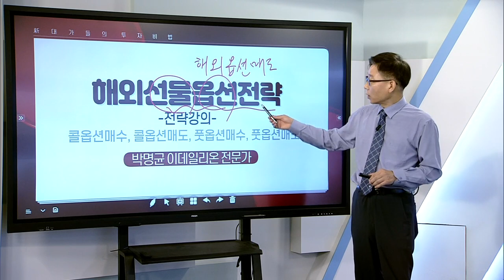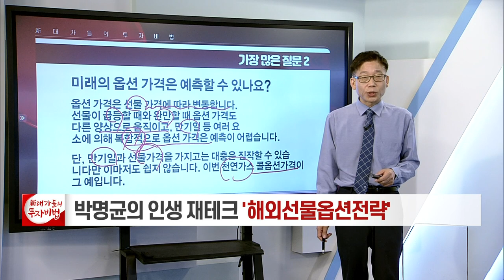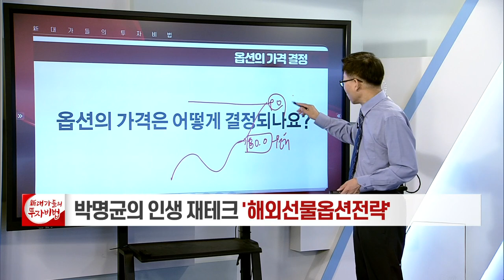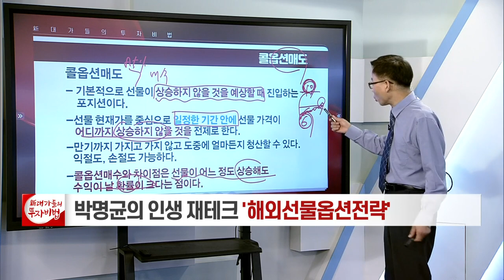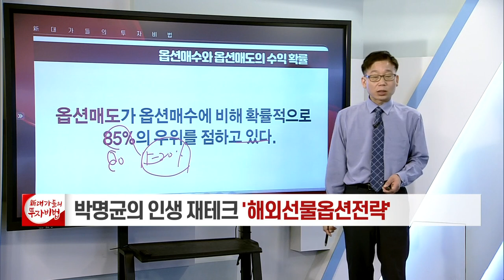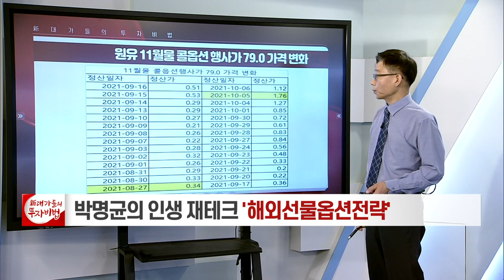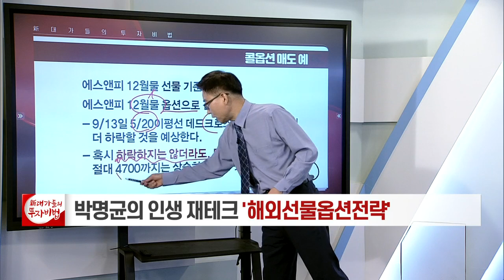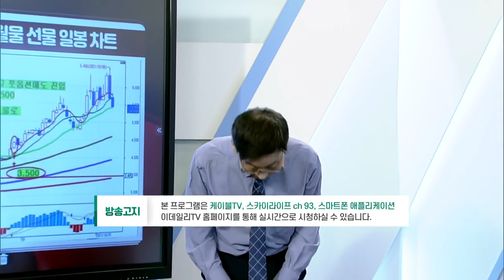해외선물옵션 전략_박명균의 인생 재테크, 해외옵션매도 15강_대가들의 투자비법 (20211008)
해외선물옵션 전략